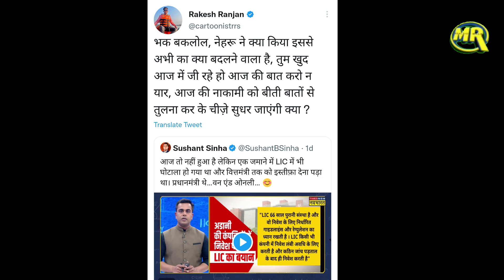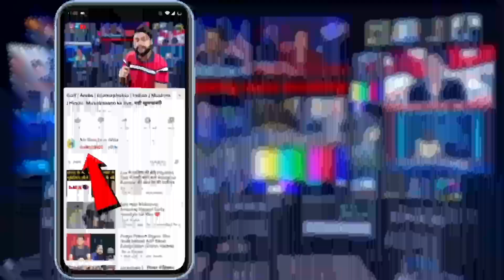Anchor Sushant Sinha Trolled Defending Adani Group Nehru Sarkar Ki Tulna Anchor Ko Padi Bhaari